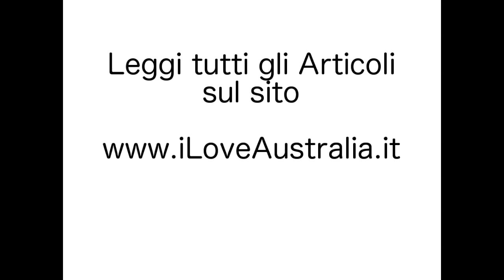A volte le Agenzie Interinali fanno la Differenza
Alice è arrivata da poco a Brisbane e ci segnala la sua esperienza con un agenzia interinale di reclutamento che a lei e al suo compagno hanno salvato la vita!